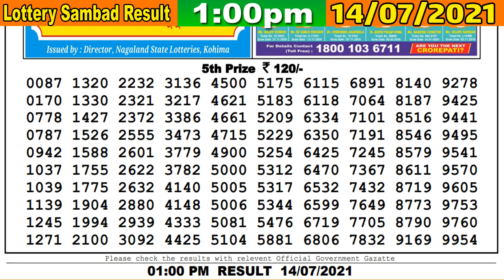Lottery Sambad Result 1:00pm 14/07/2021 Dear Morning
( Only Our Channel Show Result Super Faster )
Cover Topic :-
1)lottery sambad
2)Nagaland State Lottery
3)west bengal state lottery
4)Sikkim state Lottery
5)lottery sambad banga bhumi super
6)lottery sambad bangla
7)lottery sambad bengali
8)lottery sambad bumper
9)lottery sambad bangalakshmi lottery
10)lottery sambad bangasree super
11)lottery sambad bengali newspaper
12)lottery sambad west bengal
13)west bengal state lottery result today bangalakshmi
14)west bengal state lottery live
15)west bengal state lottery 11.55am
16)west bengal state lottery sambad bumper 2021
17)nagaland state lottery result
18)lottery sambad night result
19)nagaland state lottery result today 11:55am
20)nagaland state lotteries result yesterday 11:55am
21)nagaland state lottery morning
22)nagaland lottery sambad
23)dear lottery result
24)lottery sambad 2021
25)nagaland lottery prediction
26)dear lottery sambad
27)lottery sambad live
28)lottery sambad morning result
29)rajshree lottery sambad
30)old result
31)nagaland state lottery result today 11:55am
32)sikkim lottery live
33)sikkim lottery sambad
34)dear lottery result
35)nagaland state lottery
36)sikkim state lottery morning
37)west bengal state lottery
38)morning lottery sambad
39)nagaland state lottery result today 11.55am
40)nagaland state lottery sambad
41)dear lottery result
42)nagaland state lotteries result yesterday 11.55am
43)lottery sambad night result
44)sikkim state lottery
45)nagaland state lottery morning
46)dear lottery sambad
47)gdn, gdn network
48)google ads youtube
49), a2z adwords , adwords

- - - - - - -Youtube Zindabad - - - - - - -